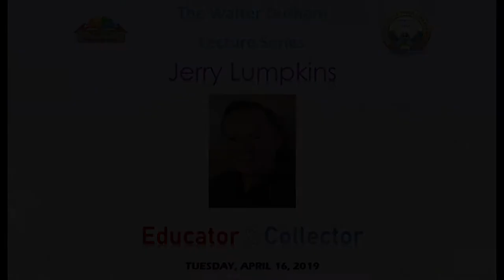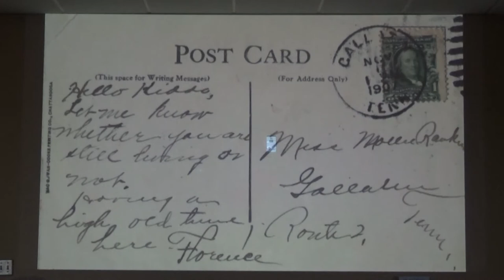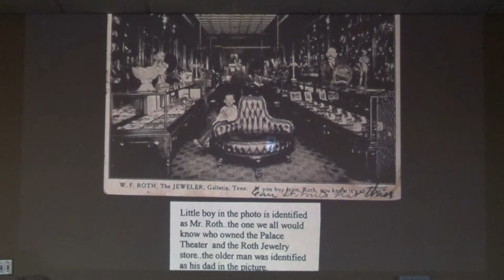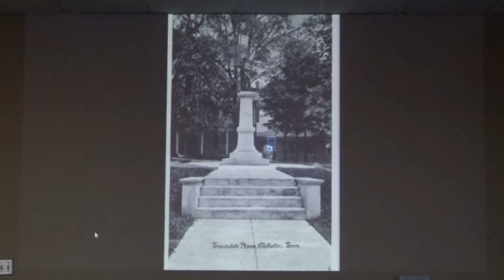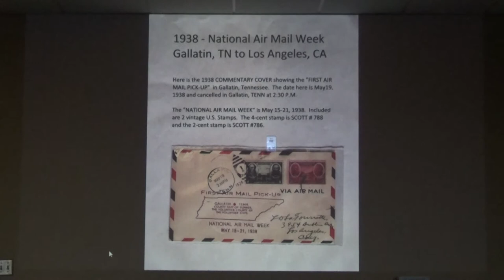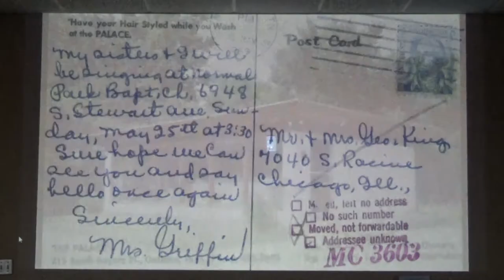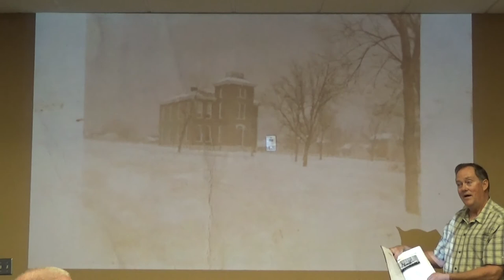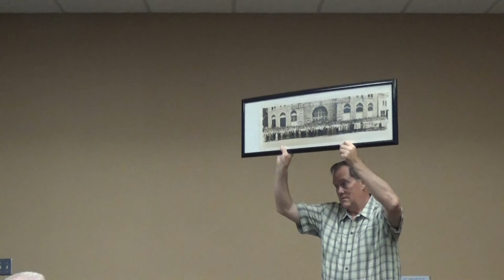Walter Durham Lecture Series 4 - Lecture 3: Jerry Lumpkins (Spring 2019)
Coach, educator and collector of local history, Jerry Lumpkins has an impressive collection of rare post cards, year books, town square history, and knowledge of landmarks long since gone.